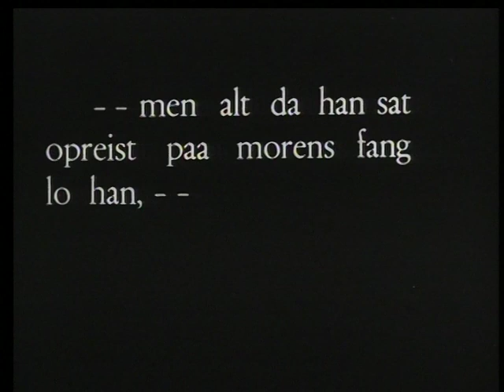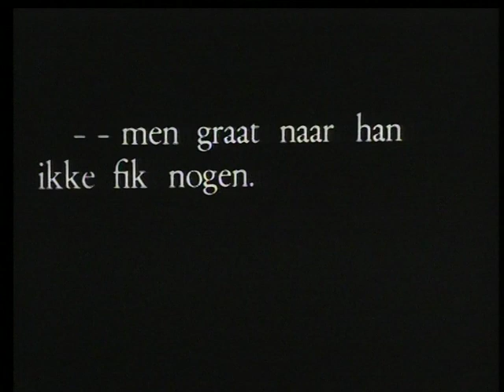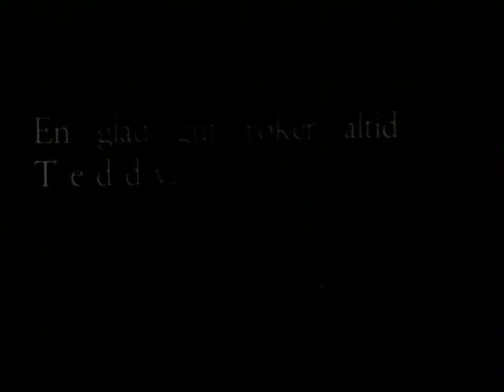En glad gut : reklame for Teddy sigaretter (stumfilm)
Reklamefilm for Teddy fra 1927. Per Kvist hadde hovedrollen som den glade gutten. Produsert av Gladtvet-Film.

Film fra Tiedemanns reklame- og tobakksmuseum. Samlingen består av gjenstander, fotografier og arkivalia knyttet til J. L. Tiedemanns Tobaksfabrik (etablert 1778). Fabrikken var en sentral og ledende aktør innen nærings- og nytelsesmiddelindustrien, og utgjør et langt og viktig kapittel i norsk industrihistorie. Tiedemanns Tobaksfabrik la ned produksjonen i 2009, etter 230 års virksomhet. Norsk Folkemuseum overtok Tiedemanns reklame- og tobakksmuseum i 2010.